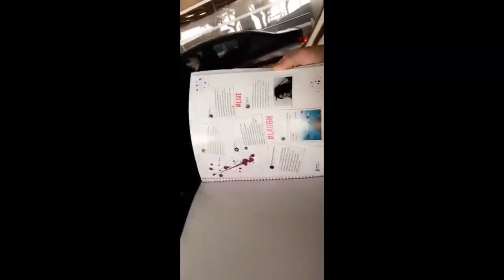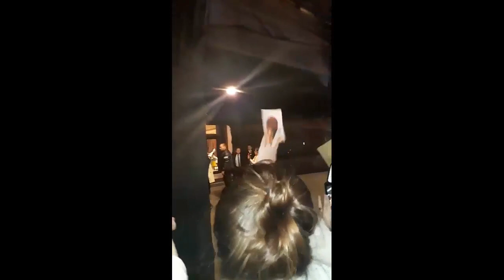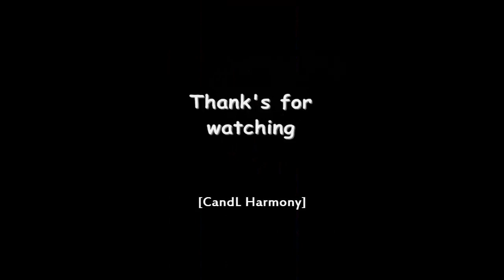CAMILA CABELLO WITH FANS IN ARGENTINA 15/3/2018